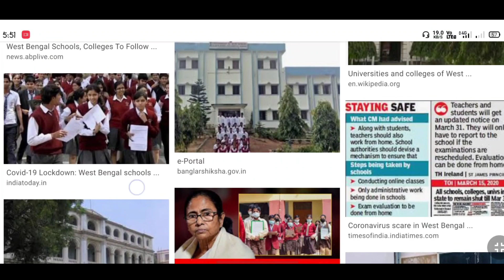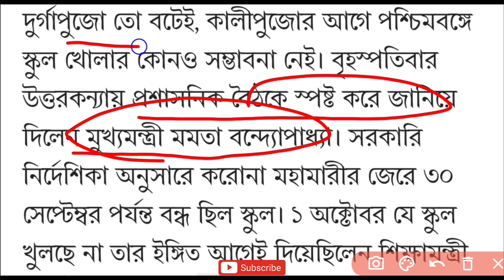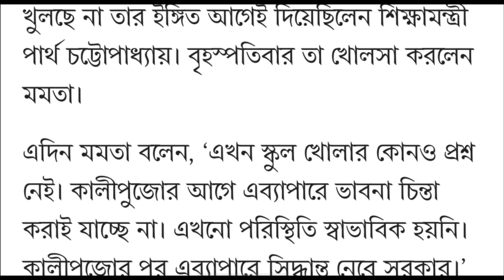স্কুল-কলেজ কবে খুলবে, কত দিন বন্ধ থাকবে মুখ্যমন্ত্রী নিজে জানালেন | West Bengal School Opening Date